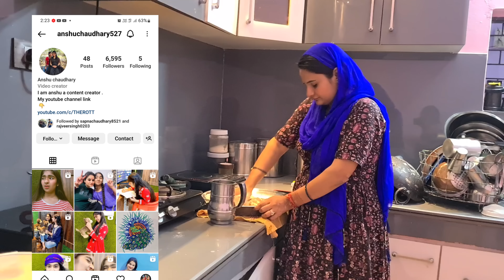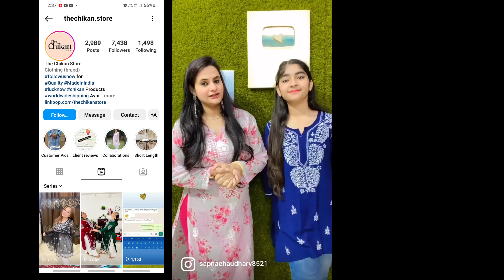Today I'm so happy 😊 || Snappy girls || @THEROTT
Apko humari video kaisi lagti hai plz comment krke jrur btaye. Or video ki last tak dekhe.

Our gym address- health park gym, thakur baba mandir uma jain ke hospital ke pas shivpuri m.p.

hope you guys enjoy the video can we get 10k likes.

sapna- sapnachaudhary8521
rajveer- rajveersingh0203
anshu- anshuchaudhary517
jerry's insta id- therott7
jeevika insta id :- jeevikasingh020

We are from shivpuri m.p. thnx for your love and support